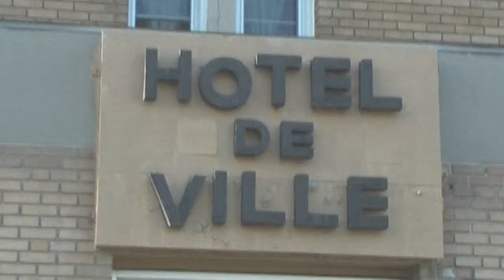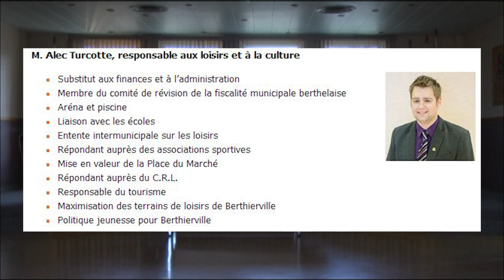Berthierville vous informe (Décembre 2014)